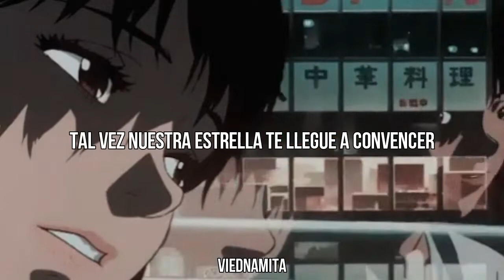Paulina Rubio - Tal vez quizás // letra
Paulina Rubio - Tal vez quizás

Tal vez
Porque nuestros encuentros se dan tan contados
Quizá
Porque todos los besos de ti son robados
Tal vez te quisiera comer
Y saciarme de ti pues no sé hasta cuándo
Te vuelva a tener
Tal vez
Porque no decidiste quedarte conmigo
Quizá
Tengo que resignarme a escaparme contigo
No sé si la próxima vez
Me aprisiono de ti y te fundes en mí
Y no te vas de mí
Pues voy a procurar
Que mis caricias se deslicen hasta el fondo de tu alma
Que toda la humedad de cada beso que nos damos
Sea un suspiro que nos lleve al infinito
Tal vez nuestra estrella te llegue a convencer
Que amores como este no se deben de perder
Tal vez o quizás
Quizás o tal vez
Ah, ah, ah
Tal vez
Quizá
Ah, ah, ah, oh, ah